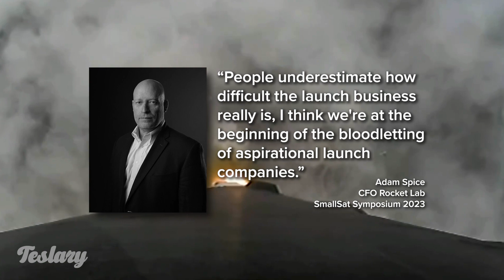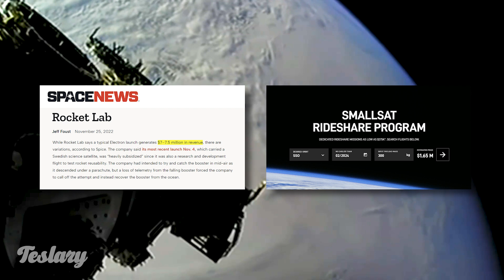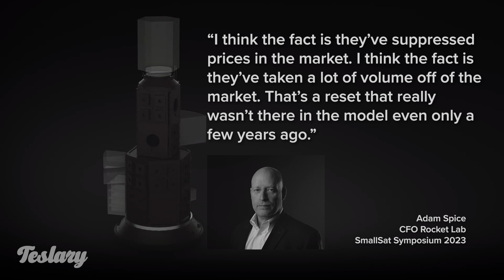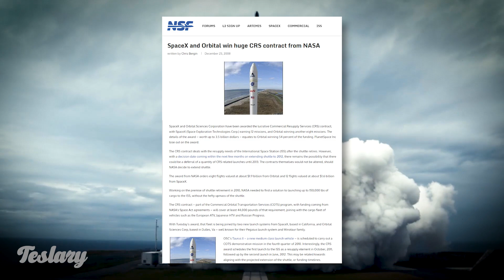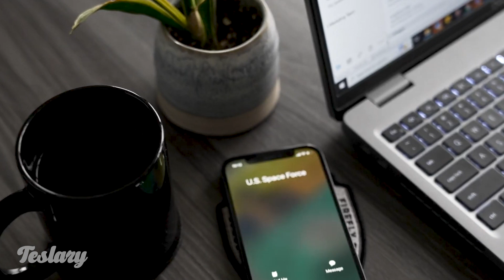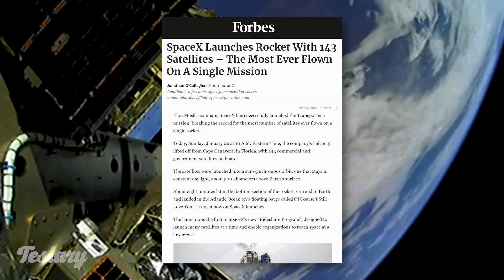SpaceX's Transporter Missions are Killing Off Small Launch Companies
It really seems like every conference and every symposium is a venue for attendees to share their feelings about SpaceX's market dominance. But if they're sharing their discontent in how Transporter Missions are taking customers from their small launch companies, then I'd actually sympathize. SpaceX's rideshare launches are many factors more affordable, reliance and routine. It's a tough combination to beat.